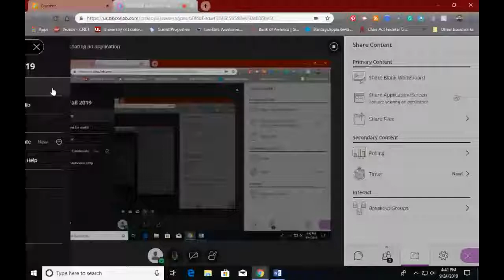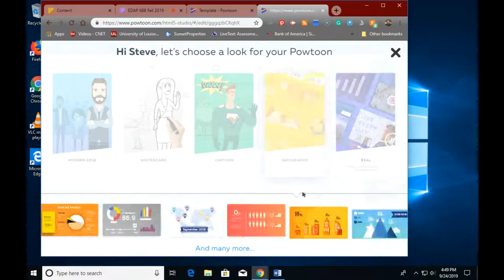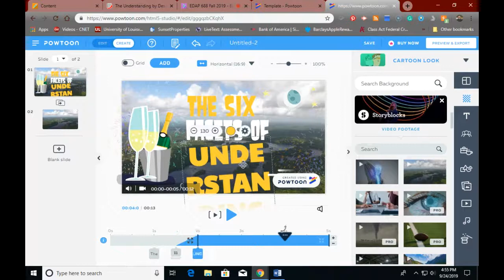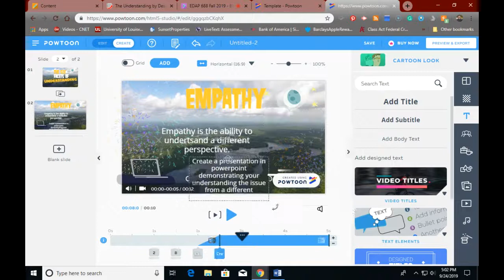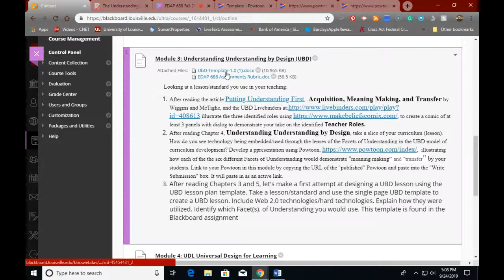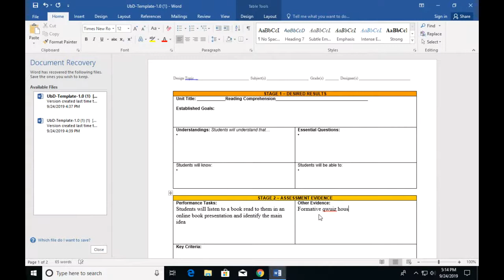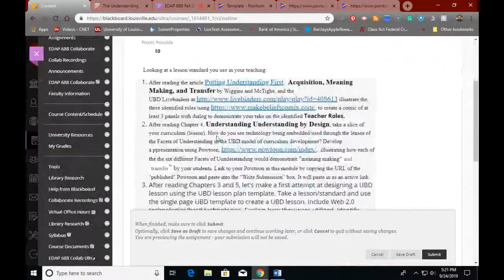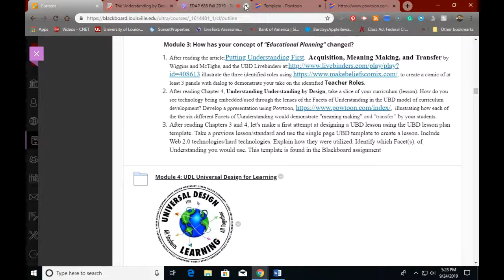9 23 19Module3EDAP688